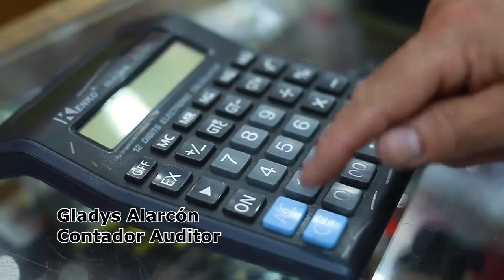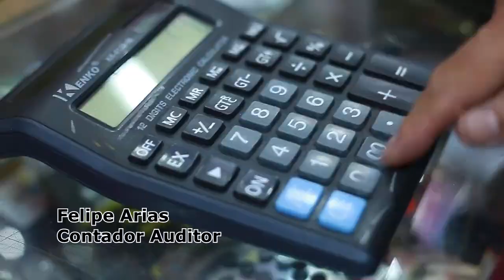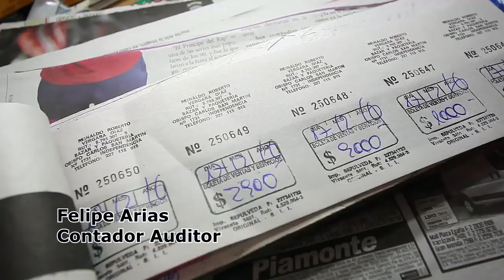Deficiente internet y falta de capacitación en nuevos sistemas de tributación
Especialmente en pequeños productores rurales
LOCAL.- Pequeños contribuyentes  los más afectados con el nuevo sistema de emisión de boletas a lo que se suma la falta de capacitación,  es la realidad que detectan los contadores en San Carlos.
Son los pequeños contribuyentes del sector rural los que más problemas han tenido en las  modernizaciones que  ha implementado  el sistema de tributación.

Así lo señala a contadora auditora, Gladys Alarcón  “ los contribuyentes especialmente de los sectores rurales se han visto perjudicados porque internet no funciona bien para ellos generado, en el mejor de los casos,  una lentitud en la emisión de la boletas que en muchos casos hace que el cliente se vaya sin recibir su comprobante”.

El nivel de escolaridad es otro factor para la comprensión de estos modelos y  la profesional cree que incluso el nivel de emisión de boletas ha disminuido.

Por parte Felipe Arias, contador, cree que  son los pequeños contribuyentes los que han tenido más dificultades a diferencia de las empresas mas grandes que cuentan con personal adecuado.  Cree que el SII debe aumentar sus  charlas y capacitaciones para contribuir a un mejor conocimiento y uso de las nuevas tecnologías.

Aquí, al igual que en otras actividades, queda en evidencia la falta de un buen sistema de internet que cubra  la zona y de garantías de buen servicio a los usuarios.